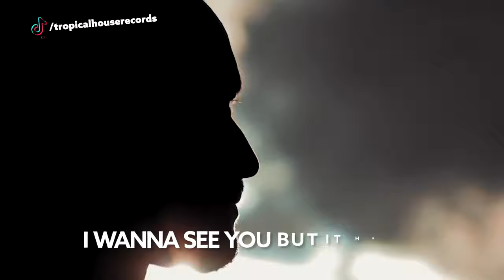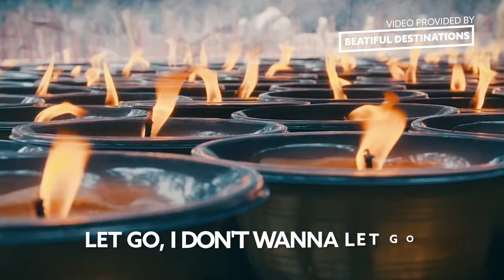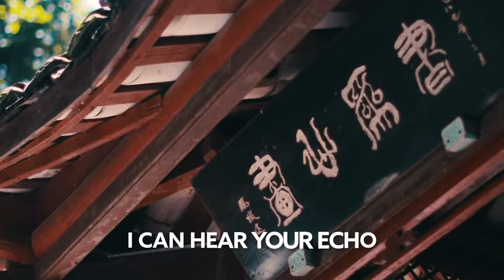Yves V - Echo (Andrea Damante Remix) [Lyric Video]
Song Yves V - Echo (Andrea Damante Remix) [Lyric Video]

🎙️🎵 Lyrics:

Let go
I don't wanna let go
'Cause wherever I go
I can hear your echo (echo)
Promised you would never leave me
Oh, how I hold on to those words
Since you've been gone it isn't easy
And late at night it's getting worse
Memories, hard to erase
Everywhere I see your face
Your face
It's a blessing and a curse
I wanna see you but it hurts
It hurts
Let go
'Causе wherever I go
I can hеar your echo
Bring me back so I don't wanna let go
I can hear your echo, echo, echo, echo
Let go
I can hear your echo
Let go
They say that nothing last forever
But they don't really tell you why
Just one more chance and do it over
I wish we had a bit more time
Your face
It hurts
Let go